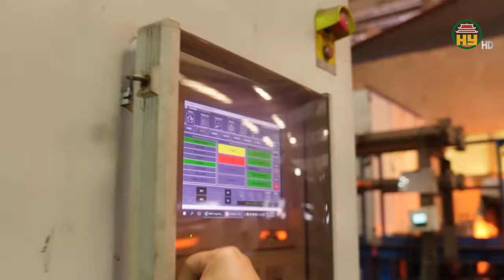Hưng Yên sẽ trở thành nơi đáng sống của vùng đồng bằng sông Hồng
Hưng Yên TV | Đáng chú ý, theo quy hoạch được Thủ tướng phê duyệt, tầm nhìn đến năm 2050, Hưng Yên trở thành thành phố trực thuộc Trung ương; thành phố thông minh, giàu đẹp, văn minh, văn hiến, giàu bản sắc văn hóa, phát huy đầy đủ những giá trị cốt lõi của văn hóa Phố Hiến xưa.
Hưng Yên trở thành nơi đáng sống của vùng đồng bằng sông Hồng; hệ thống kết cấu hạ tầng đồng bộ, hiện đại; là trung tâm kết nối giữa các địa phương trong vùng và cả nước.
Bên cạnh đó, đến năm 2050, các hoạt động kinh tế, xã hội và quản trị của chính quyền tỉnh Hưng Yên vận hành chủ yếu theo phương thức của nền kinh tế số, xã hội số. Các ngành sản xuất, dịch vụ phát triển theo phương thức thông minh với các mô hình kinh tế xanh, kinh tế tuần hoàn và thực hiện mục tiêu đạt phát thải ròng bằng "0"...

Địa chỉ: 164 Nguyễn Văn Linh, thành phố Hưng Yên, tỉnh Hưng Yên
Tiktok: Truyền hình Hưng Yên
Facebook: Đài Phát thanh và Truyền hình Hưng Yên
Zalo: Đài PTTH Hưng Yên